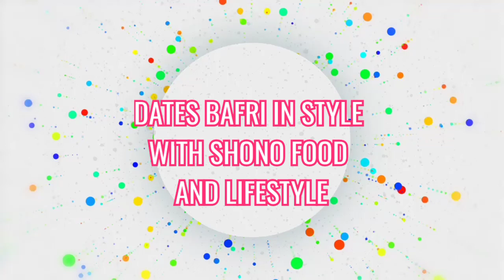| Dates Barfi | Dates Laddo | Homemade Dates Laddo by shono food and lifestyle